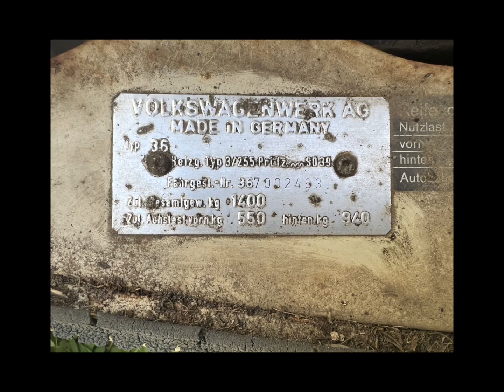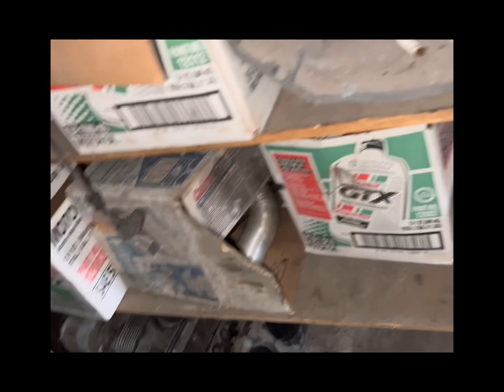4-24-2023 Road-Trippin’ to Franklin Foreign Automotive